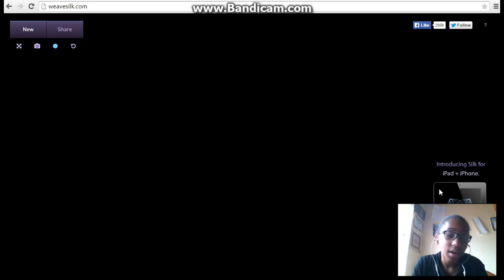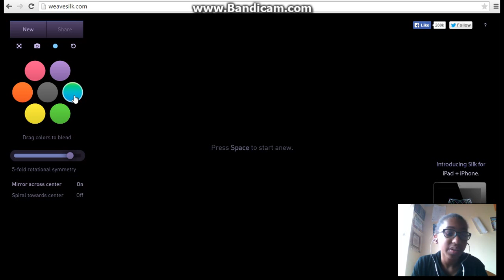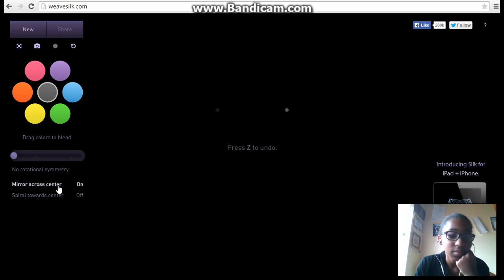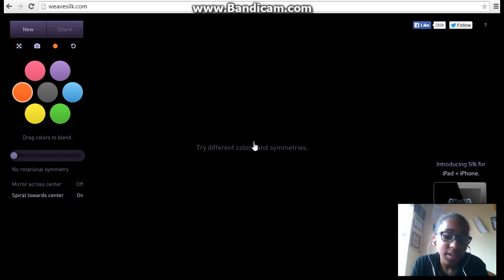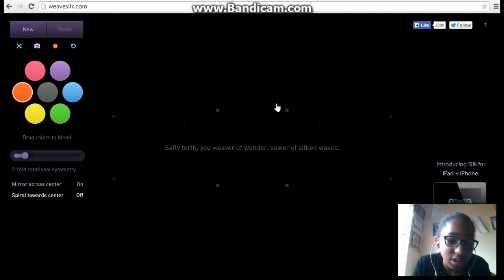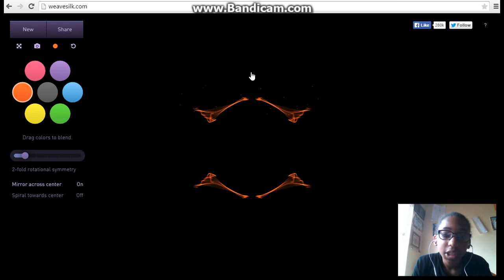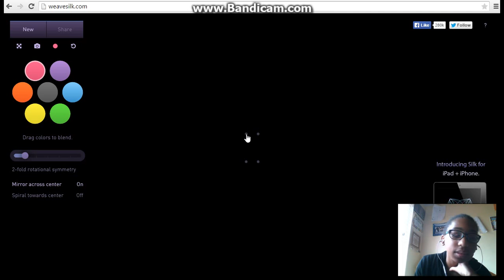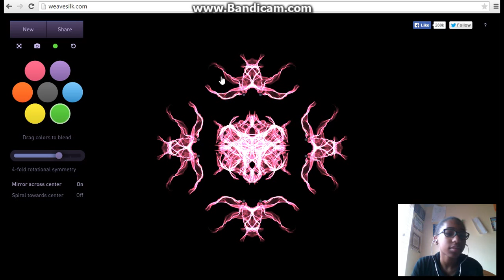SILK ART- WeaveSilk W/MineChickPlays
Hey everyone you may not know it but today is my birthday and i wanted to do this art game thing for no reason so just hang in there little kitten!

I will see you guys in a next Minecraft day! Bye!
-MCP